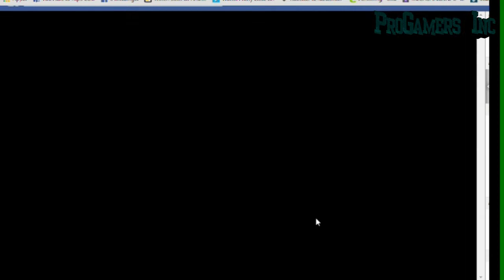Dead Trigger 2 | Piece Of Cake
Daily mission from Dead Trigger 2, The free app game! Even on hard it was a piece of cake and bought it quite a lot of cash!

Make sure you like & sub if you want more video's from Dead Trigger 2!